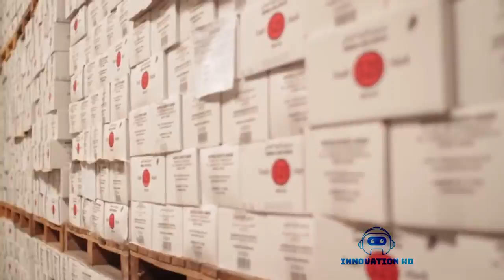Modern Food Processing with Cool Automatic Machines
Quail eggs: from automatic farms to modern packaging lines